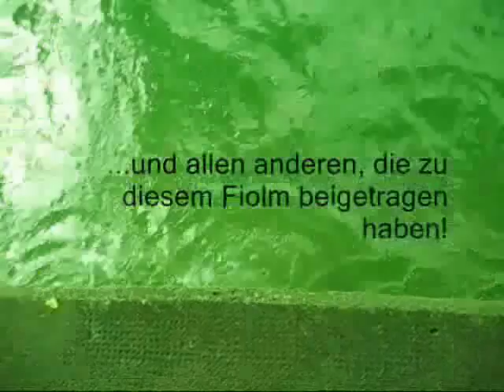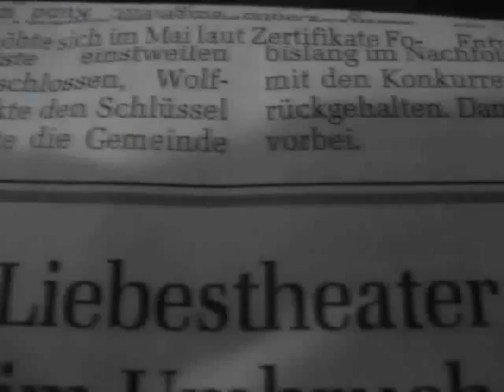...aber eine andere Welt!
Ich versuche doch nur meine fundamentale Beziehung zur Realität aufrecht zu halten!